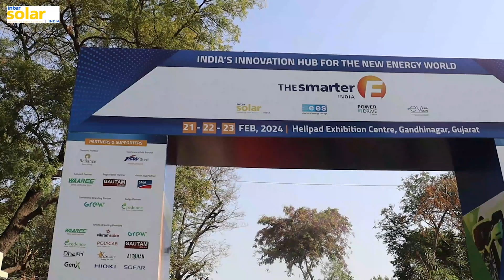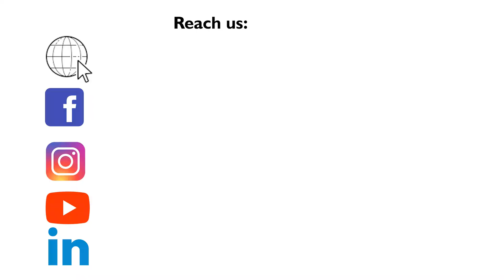Novasys, India's Top10 Solar Module Manufacturing Company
In conversation with Ashok Kumar Singh

President - Solar Business

Novasys Greenergy Pvt. Ltd.

Novasys Products
Novasys is focused on customer loyalty with an array of items, services, and strong after-deals support with a fantastic plan of system, improvement, and manufacturing skills. Our company has emerged as a popular Solar Module Manufacturers in India. We are committed to customer services and offer quality products. We are a trustworthy and dependable energy consultant with an endeavor to serve you the best. We are a cost-effective and dependable energy consultant of renewable energy. You can simply have blind faith in us.

Benefit of Industrial Outlook Online/Print magazine:

* 143.6k + magazine circulation data to reach the National and international markets.